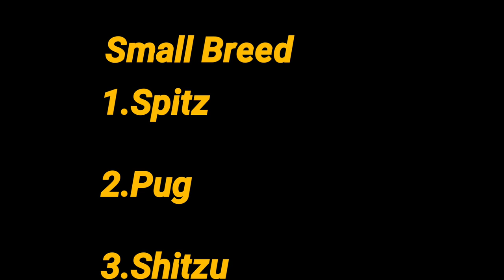Which Dog You Should Buy For The First Time? | पहली बार Dog खरीद रहे हो तो ये Video जरूर देखे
If Ur Buying Dog For The First You Must Watch This Video
1.Which Size Of Breed Is Best For The First Time
2.Friendly Or Aggressive Dog Breed You Should Buy For The First Time
3.Which Breed Is best For your Home

All Images And Pictures Credits to Google and Respective, Pinterest Etc.

-Beagle
-French Mastiff
-British Bull Dog
-French Bull Dog
-Indian Mastiff
-English mastiff
-American Cocker Spaniel
-Poodle
-Golden Retriever
-Dachshund
-Siberian Husky
-Boxer Dog
-Grey Hound
-Pomerianian
-Napoleon Mastiff
-Great Dane
-Boston Terrier
-Doberman
-Chow Chow
-Dalmatian
-Bull Terrier
-Pitbull
-American Pitbull Terrier
-Cane Corso
-Belgian Shepherd
-Pug
-Labrador
-German Shepherd
-Akita